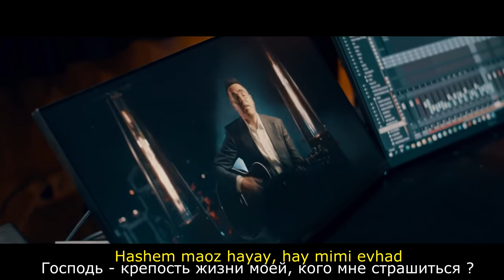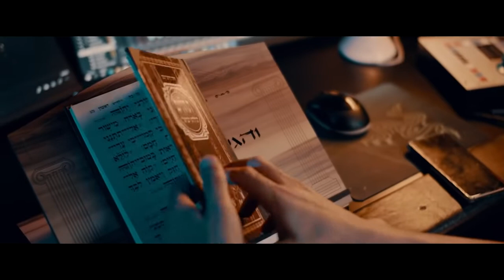Красивая Еврейская Песня Псалом 26- Иаков Швэки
Вдохновляющее исполнение на иврите псалма 26. Иаков Швэки

Yaakov Shwekey - LeDavid

Lyrics: Tehilim 27 / 23

Composers:
Shai Itzhar Winberg ,Mendy Worch, Yitzy Waldner
Arrangement and Music Production: Tamir Tzur

Bass Guitar: Avi Yifrach
Guitars and Bouzouki: Mor Uzan
Percussion: Hezi Yaakov
Piano: Tal Segev
Keyboards: Nadav Asulin
Loops, Samples, Keyboards: Or Cohen, Tamir Tzur
Vocals: Yitzy Waldner, Yaakov Shwekey, Mendy Worch
Mix: Tamir Tzur
Mastering: Ron Tichon

Vocals Recorded @Studio6 Lakewood NJ
Musicians Recorded @Musical Minds Tamir Tzur

Video Production: OlamMedia JLM
Shwekey Management: Sharon Daniel
Producer: Chana Orian
Director: Aharon Orian
Cinematographer: David Orian
Concept: Aharon Orian & Izeek Daniel

US Crew
Cinematographer: Kooper Studios
Production Assistant: Dj Shac
Technical Assistant: Zecharia Hahn

Participate:
Tamir Tzur, Mor Uzan, Yoni Kubani, Menachem Munis

Special Thanks:

Heshy Davis
Colin Goldstein
Boruch Nojowitz
David Hillel
Chezi Rosenbaum
Yoel Berkowitz
Yaron Harel
Ran Tubul
Yissachar Dror
Eliezer Markus Cohn